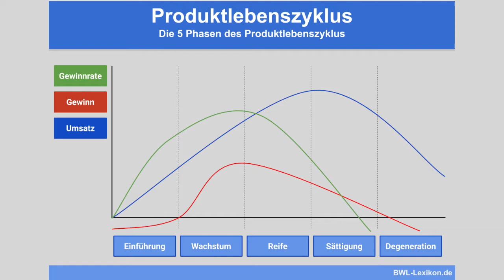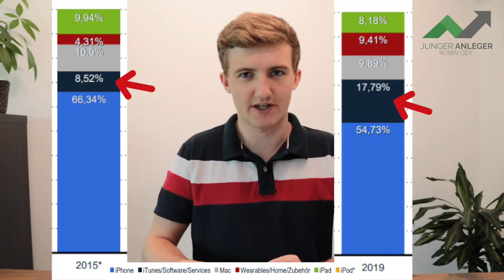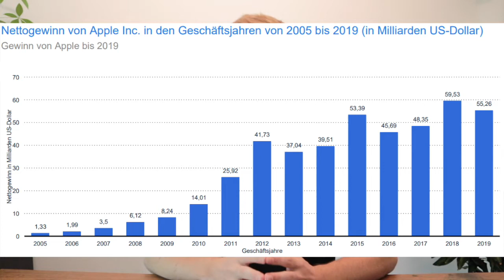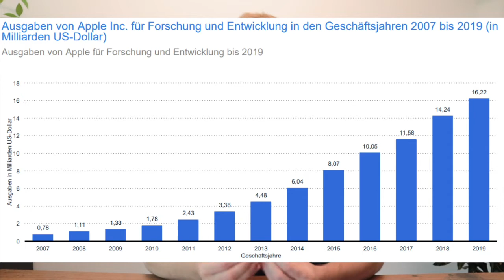Sollte man die Apple Aktie jetzt noch kaufen? // Apple Aktie Analyse 2020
Im laufenden Jahr 2020 hat die Apple Aktie eine tolle Performance erzielt. Doch sollten langfristige Anleger die Apple Aktie nach dem Aktiensplit kaufen und wie sehen die langfristigen Prognosen für die Apple Aktie aus?